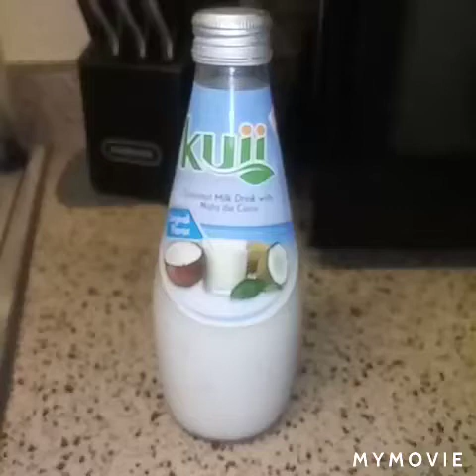Kuii Coconut Milk & Wetline Xtreme Gel for WashnGo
I washed and deep conditioned my hair using Salon Selectives Curl Control Stretch Cream and my mixed oils. Then I put Kuii Coconut Milk in My Hair and applied Xtreme Gel as My Styler. Be sure to check out Kuii Drinks they are tasty but most of all My Curls L🖤V it. Give it try tell me your thoughts and comments.

The music downloaded on My Movie